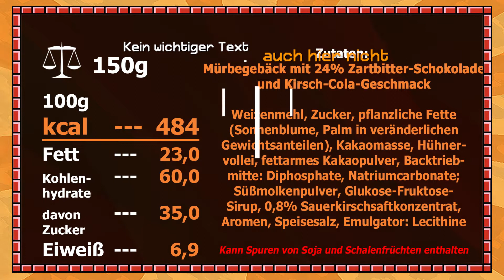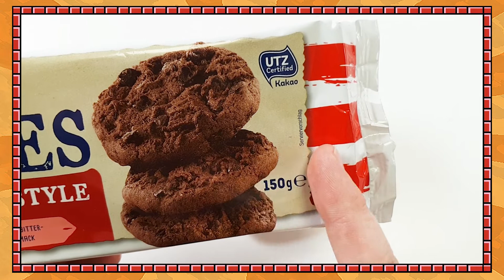Cherry Cola Cookies im TEST 🍒🥤🍪 [Wieso gab es das nicht schon früher?]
Im Test für euch: Cherry Cola Cookies von Netto. Kann das gut gehen? Cherry Cola trink ich sehr gern, Cookies mag ich auch... also eine WIN-WIN Kombo? Findet es in meinem Test heraus!

ich bin der SnackTester und bei mir gibt es lecker Snacks und schlechte Gags. Auf meinem Kanal teste ich für euch ausgewählte Süßigkeiten, Snacks und Knabberzeug, aber immer mit ein bisschen Quatsch dabei.

Mein Ziel ist es euch zu informieren und gleichzeitig zu unterhalten.